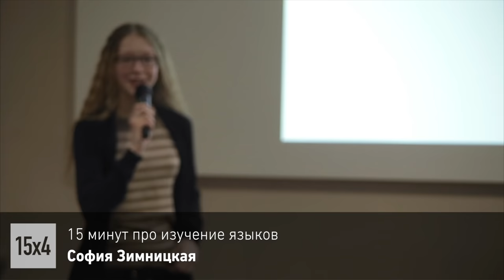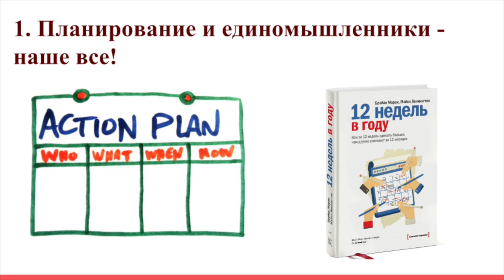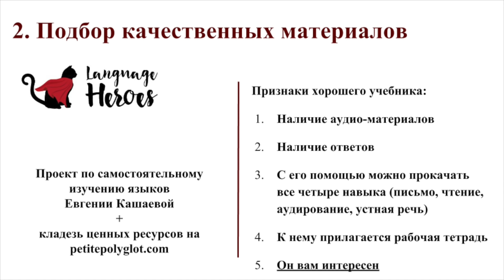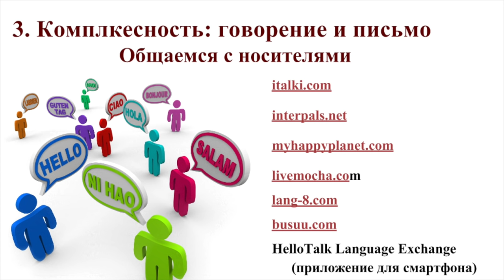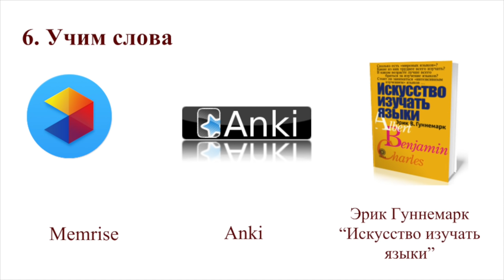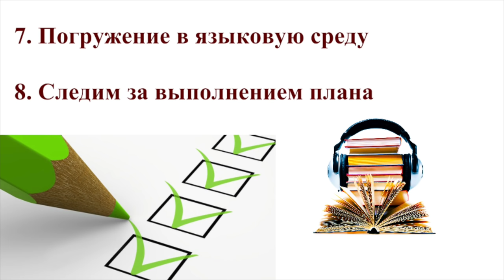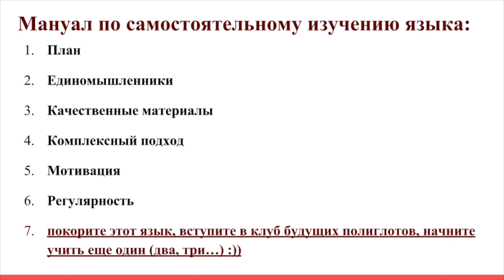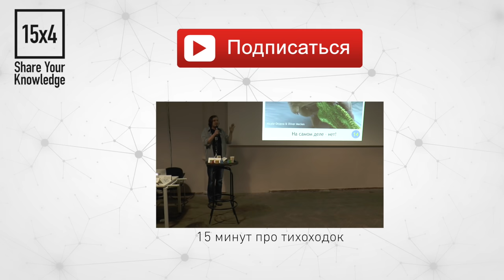15x4 - 15 минут про изучение языков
"Изучение языка не сводится к скучному заучиванию слов и грамматики. Приходите, и мы поговорим о том, почему любимый сериал — лучший помощник в изучении языка и как за полгода сделать то, что раньше растягивалось на несколько лет." - София Зимницкая

15х4 - это сообщество молодых ученых и фанатов науки.